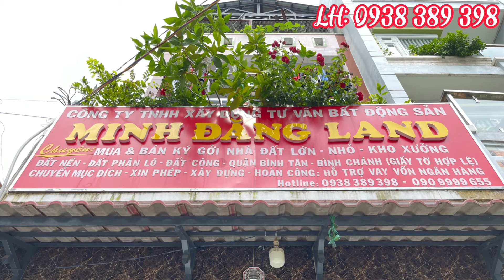Review Bản VIP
Anh Chị Em ơi, Khởi đông nhẹ nhẹ đi, Hồ Chí Minh sắp trở lại rồi.
NHÀ ĐẤT MINH KHƯƠNG Là Kênh chuyên mua bán nhà, đất, khu vực Thành Phố Hồ Chí Minh, nội ngoại thành và các Tỉnh lân cận như: Long An (Đức Hòa, Hậu Nghĩa, Đức Huệ), Bến Tre, Tiền Giang, Xin kính chào quý khách hàng cùng Quý Anh Chị Em

NHÀ ĐẤT MINH KHƯƠNG hiện là kênh nhà đất UY TÍN, Chuyên Nghiệp luôn mang đến Quý ACE, quý Khách Hàng những sản phẩm ưng ý nhất.
Hiện tại NHÀ ĐẤT MINH KHƯƠNG còn rất nhiều căn nhà mới đẹp với nhiều mức giá khác nhau cho bạn nhiều sự lựa chọn phù hợp nhé.
Hỗ trợ pháp lý khi mua bán nhà đất: Sổ hồng riêng bao sang tên, hỗ trợ vay vốn Bank
Hãy đến với NHÀ ĐẤT MINH KHƯƠNG,chắc chắn quý khách sẽ chọn được căn nhà hoặc những miếng Đất ưng ý nhất